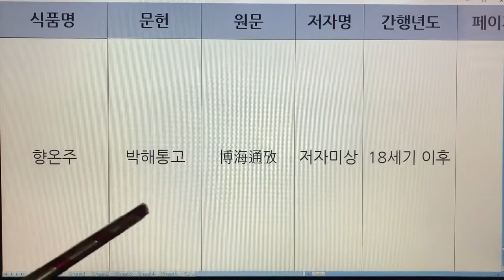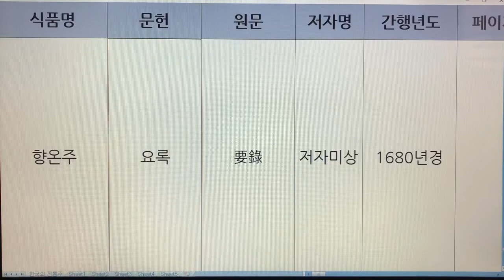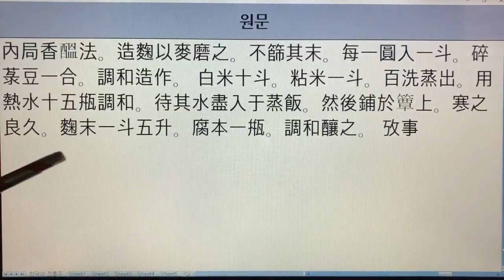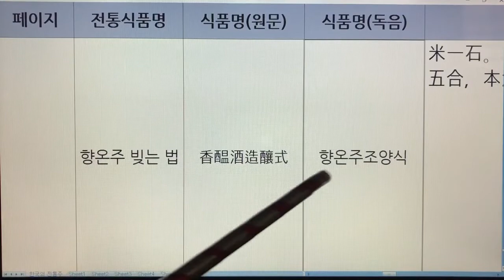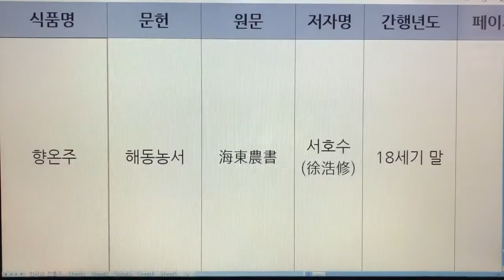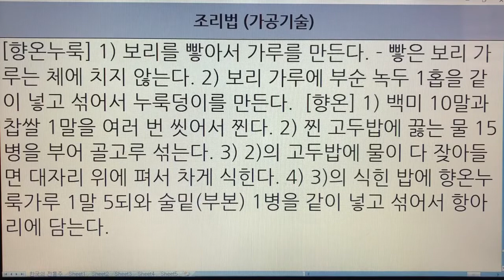한국 전통주(Korean Alcoholic Drinks) 259. 향온주 - 역주방문, 음식디미방, 박해통고, 요록, 산림경제, 술방문, 산가요록, 치생요람, 해동농서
1. 전통술 커버이미지 : Korea Traditional liquor로 표시함.
  2. 이미 묶음 영상으로 올렸던 전통술 제목에는 Korea Traditional Sake로 표기함.
  3. 이번에 올리는 각각의 전통술에 대해서는 Korean Alcoholic Drinks로 표기합니다. 범위가 더 넓은 의미로 한국 알콜음료로 적용했습니다.

- 7인치 이상의 태블릿, 노트북, PC 모니터에서 시청하시길 추천드립니다.